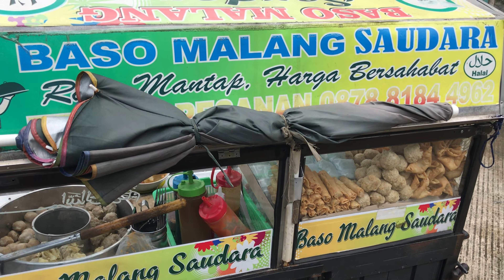ENAK... BAKWAN MALANG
BAKWAN MALANG

Bakwan Malang

Bakwan Malang adalah jajanan Indonesia yang nikmat dan sangat digemari.

Bakwan Malang itu seperti bakso, hanya isinya lebih bervariasi, ada tahu bakso, ada somay, ada kulit pangsit, ada mi dan ada bakso itu sendiri.

Di tambahkan sambal yang pedas, lalu saos sambal, dan kecap, semakin menambah citra rasa.

Mari lihat bakwan Malang secara virtual.

Selamat menikmati cemilan lainnya di @henguntv

Bakwan Malang

Bakwan Malang is a delicious and very popular Indonesian snack.

Bakwan Malang is like meatballs, only the contents are more varied. There are meatball tofu, somay, wonton skin, noodles and the meatball itself.

Added spicy chili sauce, then chili sauce, and soy sauce, adding to the image of taste.

Let's have Bakwan Malang virtually.

Enjoy more snacks on @henguntv

Baso Malang Saudara rasanya enak